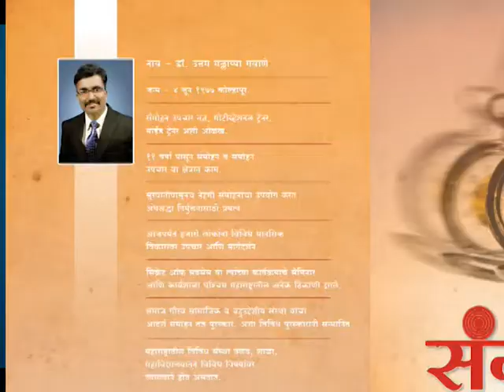SOS Epo 28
hypnotism by Dr Uttam Gavane